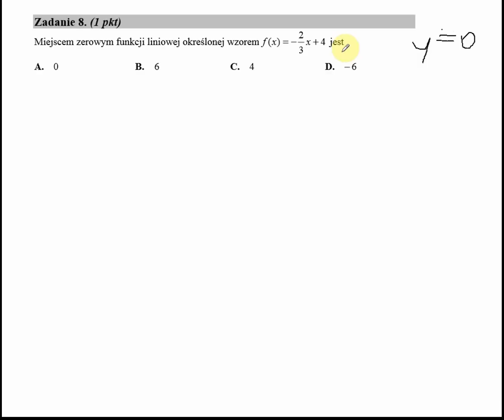Matura 2015 CKE matematyka podstawowa zadanie 8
matura poziom podstawowy CKE